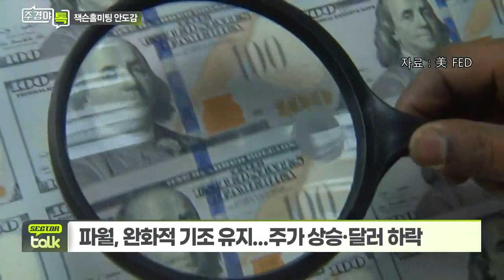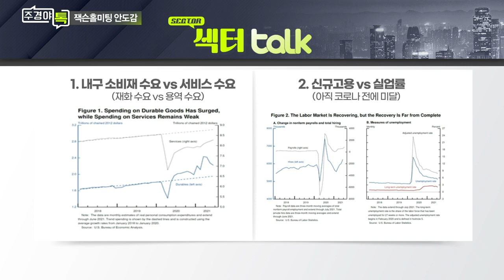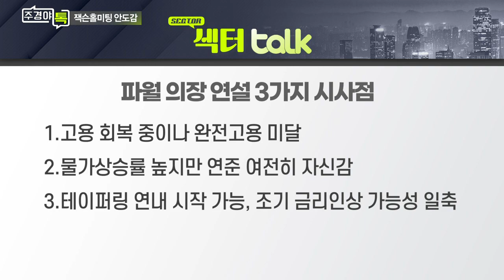한풀 꺾인 테이퍼링 우려... 다시 상승장으로 가나?_섹터 TALK (1)_주경야톡 9회 (20210830)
Q. 파월 “연내 테이퍼링 시작해야”... 잭슨홀 미팅 평가는?
- 파월, 완화적 기조 유지... 주가 상승·달러 하락

Q. “테이퍼링과 금리 인상 별개” 해석은?
- 연내 테이퍼링 가능성... 파월도 7월 FOMC 회의서 지지

# 변정규 미즈호은행 자금실 상무
- 미즈호은행 서울지점, 자금실 수석부문장
- 블룸버그코리아 국제금융, 외환전망 패널위원
- 한국 스탠다드증권 Head of Trading & Sales SC 제일은행 딜링룸